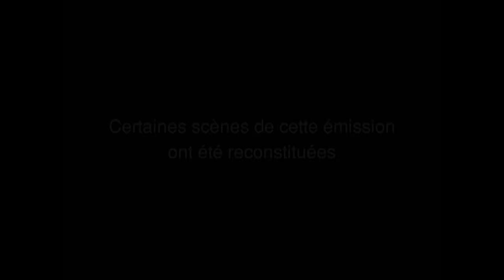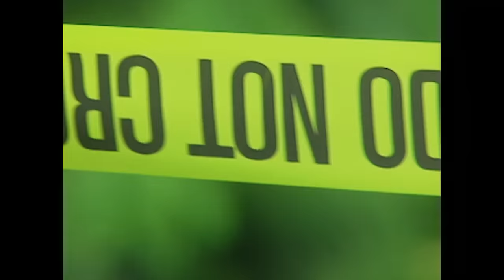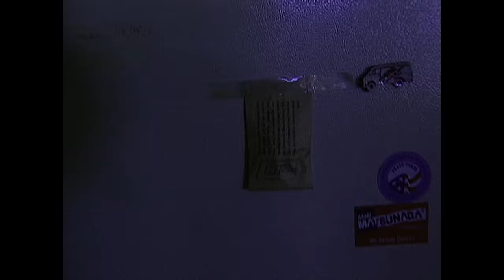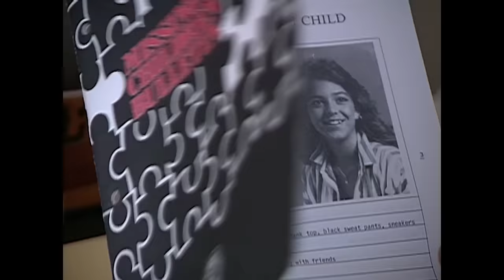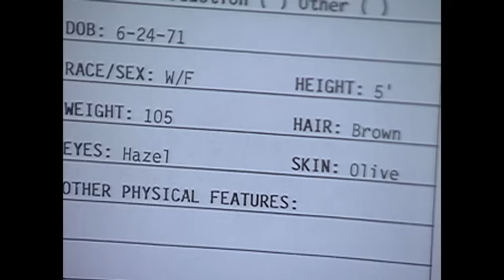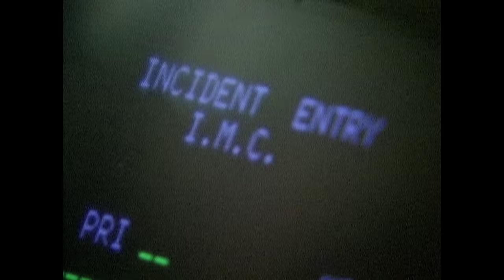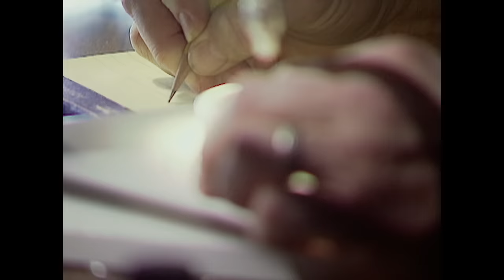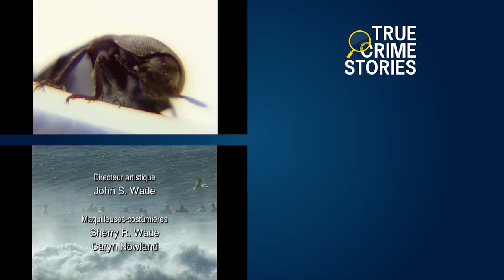Une Étudiante Retrouvée Deux Ans Après Sa Mort | Les Nouveaux Détectives | True Crime Stories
Les insectes sont sur les terre depuis plus de 250 millions d'années, mais leur lien intime avec la mort ressurgit de nos jours. En fonction du type d'insectes que l'on retrouve sur les corps ainsi que leur développement, nous pouvons maintenant établir le moment de la mort d'un individu et identifier les victimes.

Série: Les Nouveaux Détectives - Une Toile d'Indices (Web of Clues) (1997)